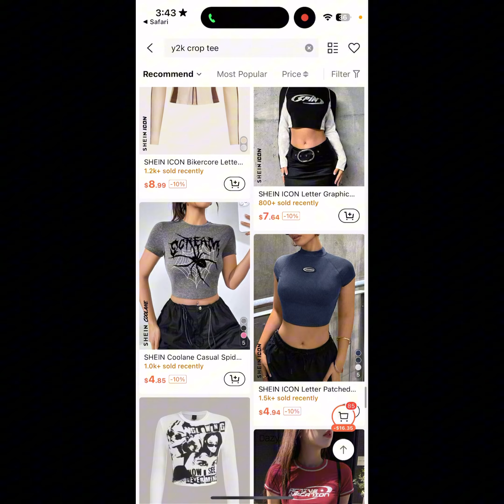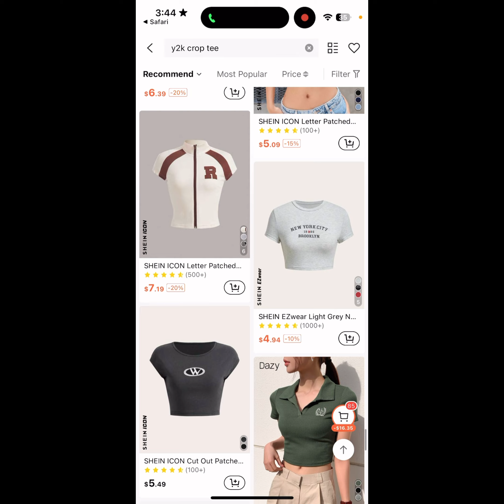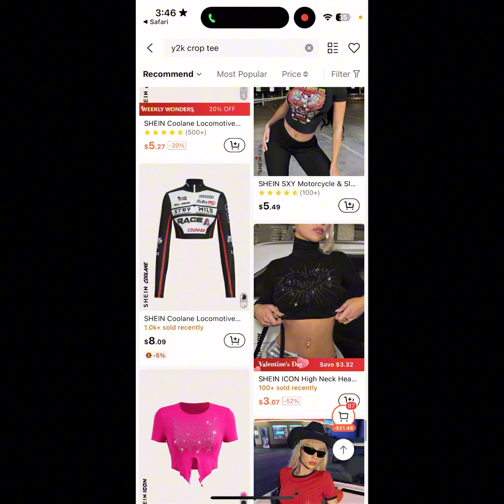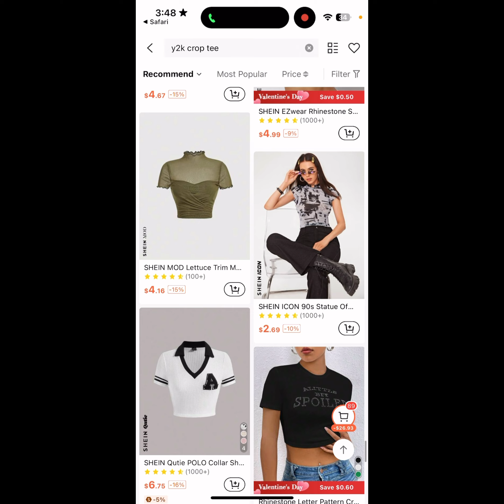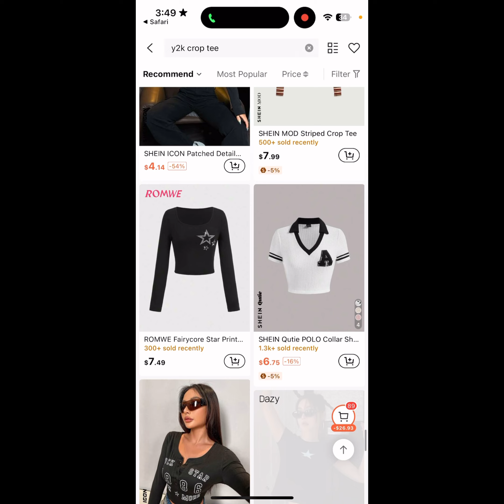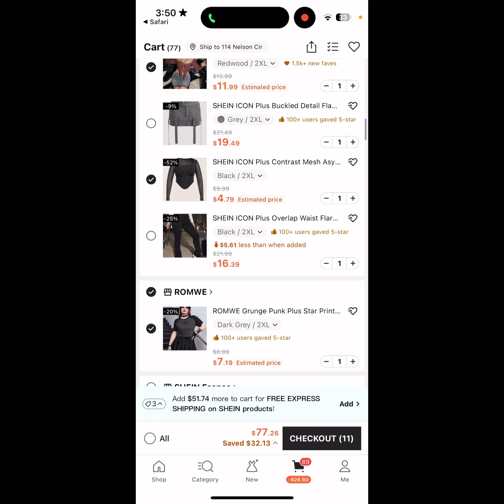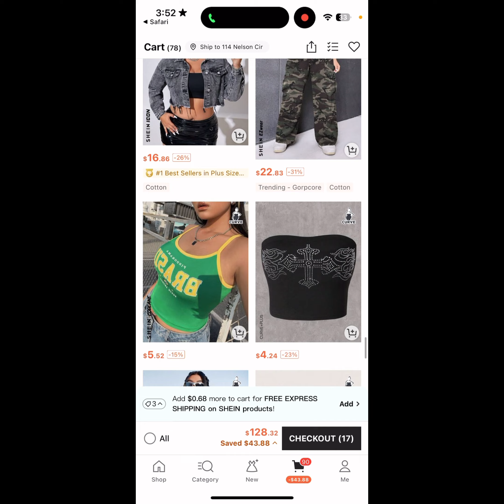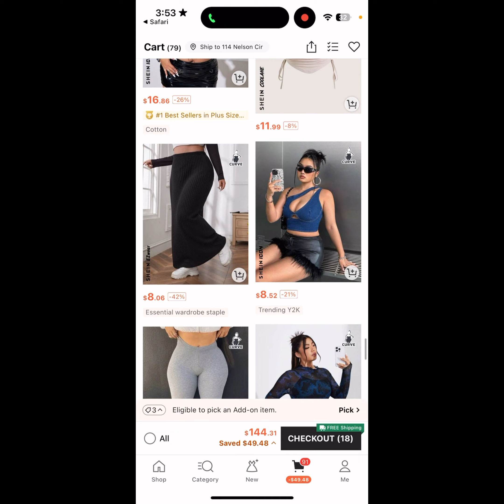Curvy Bliss | Lets Go Shopping Together at ✨SHEIN✨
I had the bright idea to bring y’all along with me to shop for some cute little tops on shein. Let’s see what we find 🤭

I put some stuff in the cart did yall??